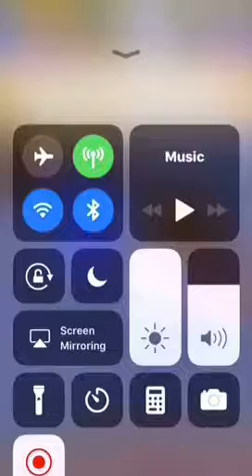Ep 2/new things/Animal crossing